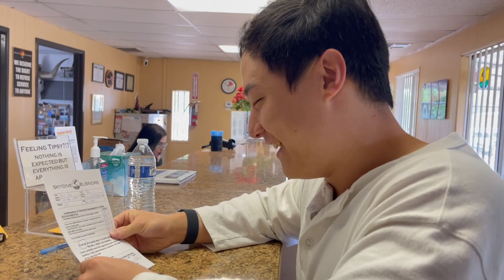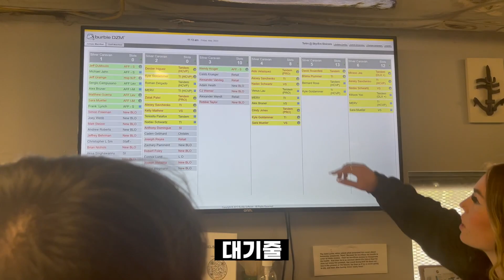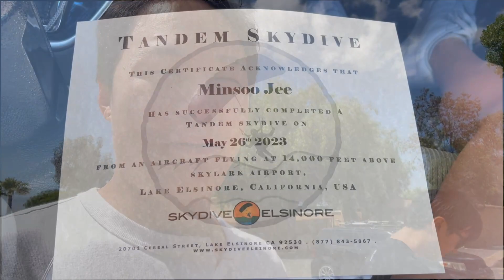미국 하늘 한번 시원하게 날아볼까? l 탠덤 스카이다이빙 브이로그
오서오세요 딜랏입니다!

늦깍기 대학생 둘이서 학기 잘 마치고 탠덤 스카이다이빙 도전 해봤습니다!

이렇게 재밌는건지 몰랐네요!!! 뛰기 전까지는 부들부들 떨었는데 막상 뛰고보니
엄청난 재미가 있는. 그래서 뛰는구나 생각이 들었습니다

기회가 되시면 여러분들도 한번 도전해보세요! 스트레스가 그냥 다 풀려버립니다.

장소는 Skydive Elsinore, Lake Elsinore, California

(바지는...저런거 입지 않기. 팬티차림으로 뛰는 고창석 같아짐 주의...)

재밌게! 맛있게 봐주시고!

딜랏 인스타그람 팔로우 하기!